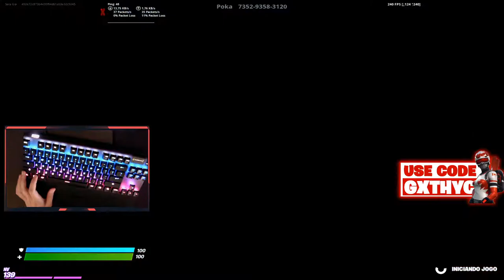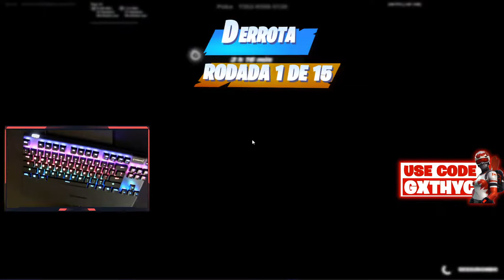FORTNITE PT/BR | CUSTOMS & OUTFITS